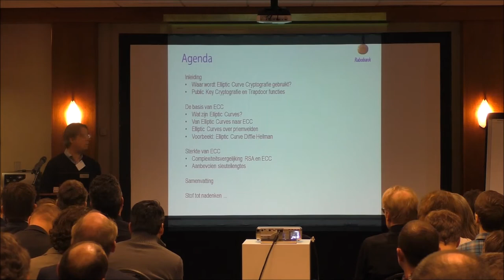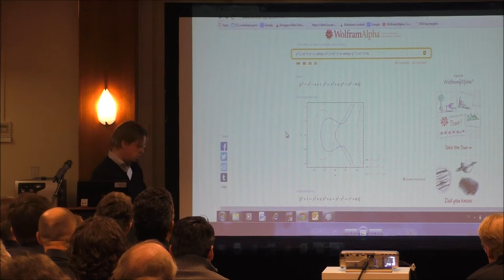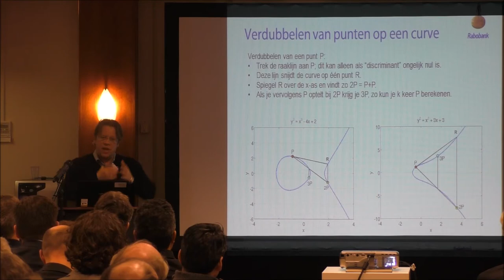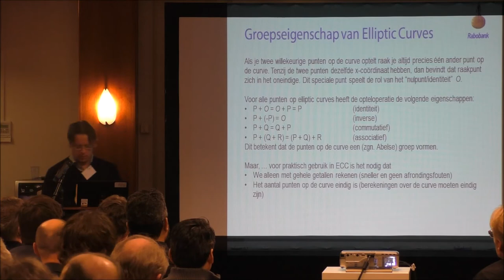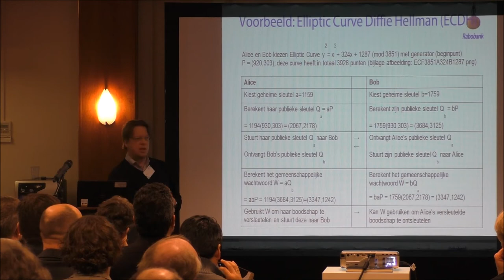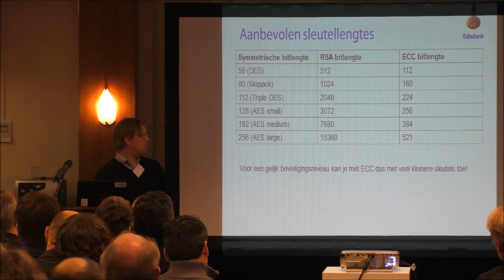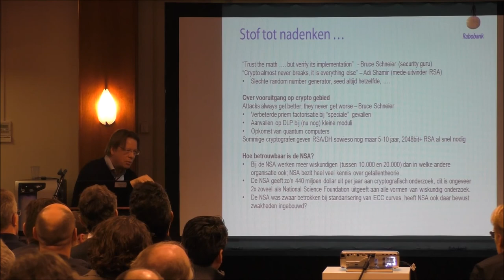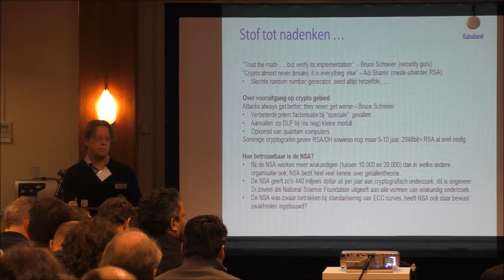10 februari 2015 - Elliptic curve explained - Martin Los